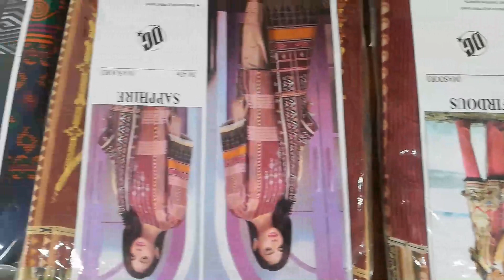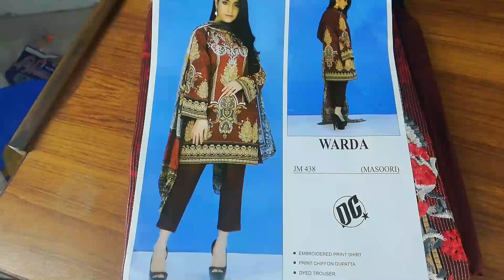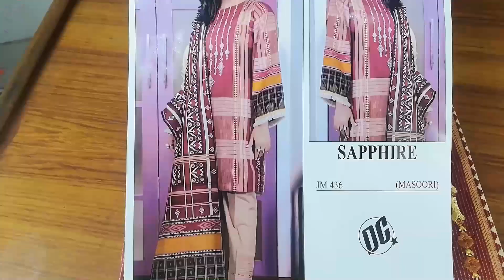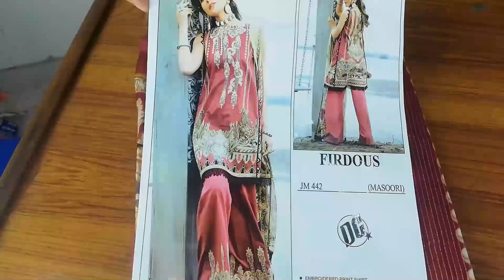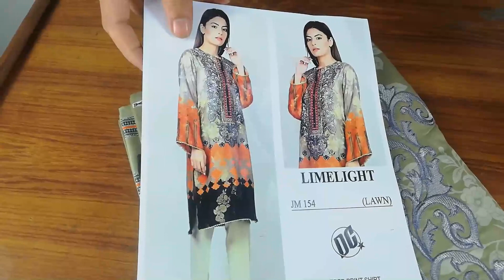Dawood Textile All Brands Master A+ Copy Lawn Wholesale price || Free Delivery || Cash on Delivery